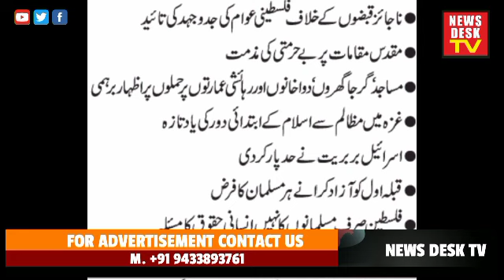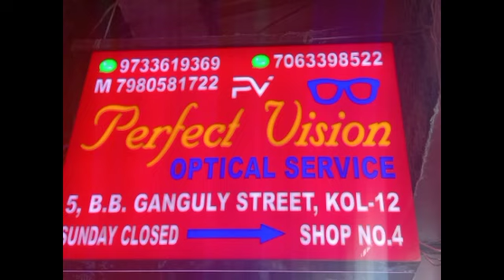agitation against israil on 3rd Nov 23 at 2 pm from kolkata statesman house plZ come join this rally